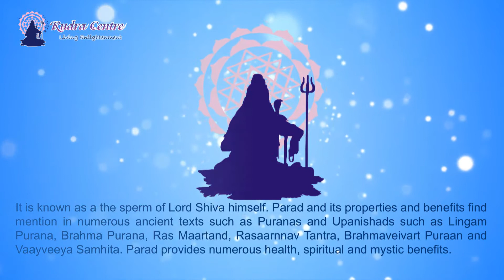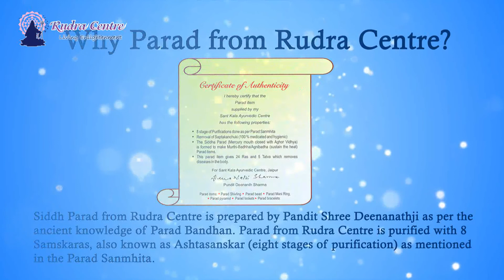Siddh Alchemical Parad Shivling | Parad Gutika, Parad Mala, Parad Pyramid | Benefits of Parad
Mercury (Parad) is a naturally occurring element that is found in air, water and soil. It exists in several forms: elemental or metallic mercury, inorganic mercury compounds, and organic mercury compounds. It is the most propitious metal used in Vedic rituals.

It is believed to be the sperm of Lord Shiva. Installing a Shivling of Parad is quite auspicious and beneficial  as it the idols made of Mercury are powerful than those of metal, wood or ceramic.

Vedic scriptures assure that Parad is the purest and the most auspicious of minerals and matters.

Please click on the link mentioned below to know more about Parad Shivling

To avail counseling and Rudraksha Ratna Science Therapy recommendations for chakra balancing, visit our Centre nearest to you.